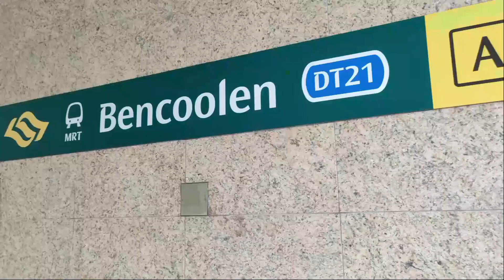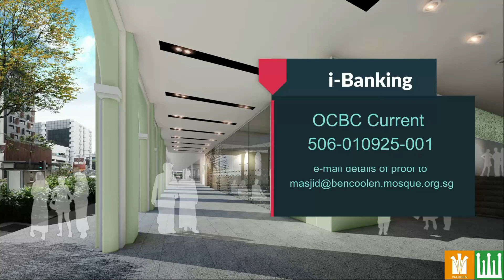⭐Dhikr Majlis & Dua⭐ - [RE-TELECAST]